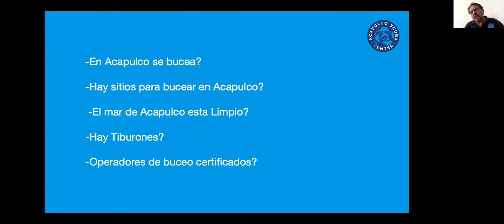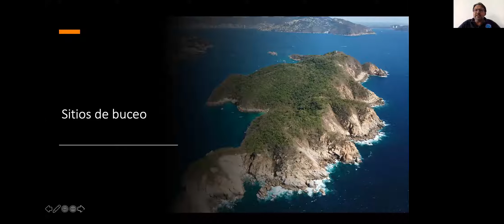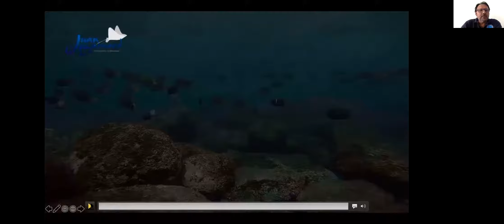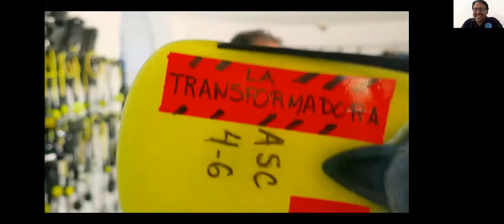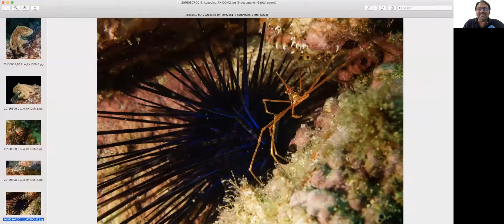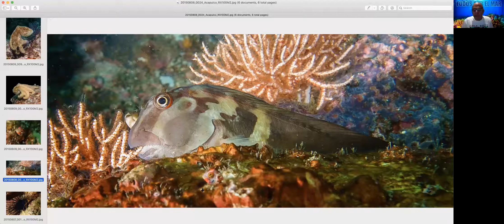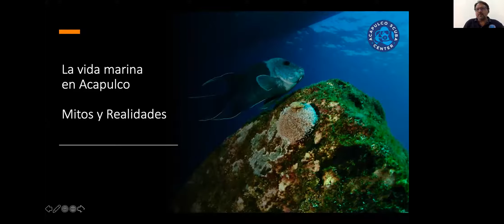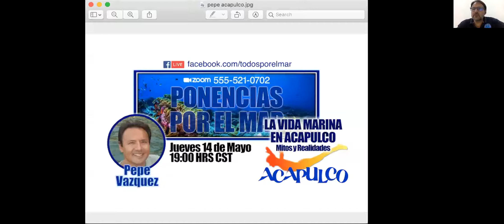8va Ponencia, José Vazquez, LA VIDA MARINA EN ACAPULCO (Mitos y Verdades)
8va Ponencia, José Vazquez, LA VIDA MARINA EN ACAPULCO (Mitos y Verdades)